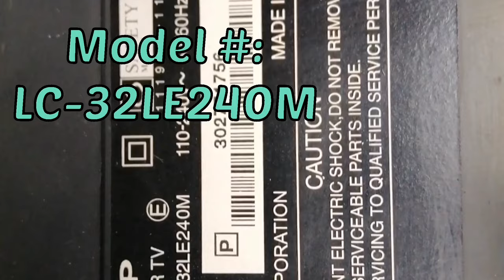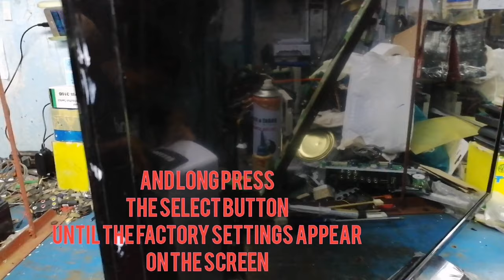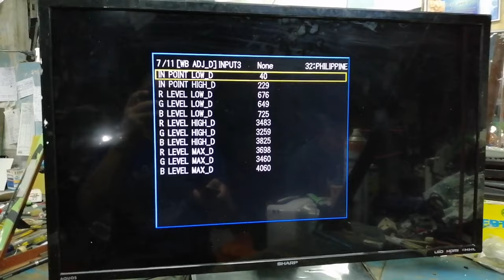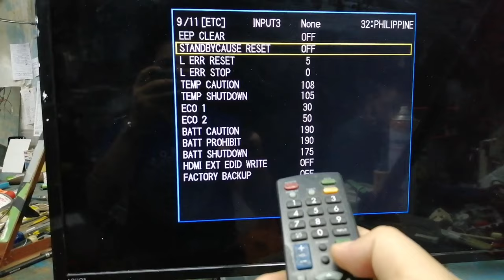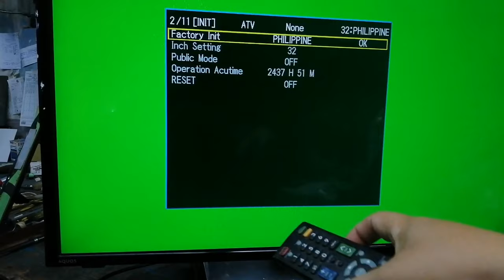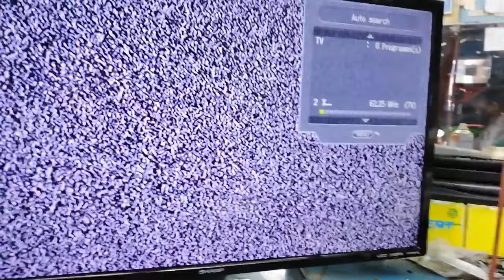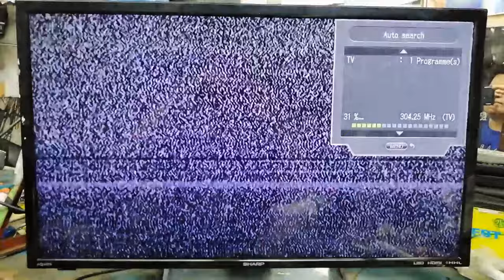SHARP LED TV. Blinking Problem Hard Reset! NO Need Bin Files.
HowTofixlcdledtvnodisplayok soundsokbacklight.
LG32"LedTv 32LM3410
DVd Player
Junior Platinum